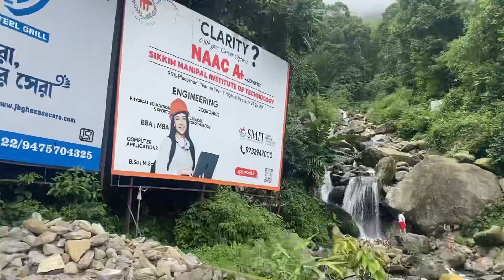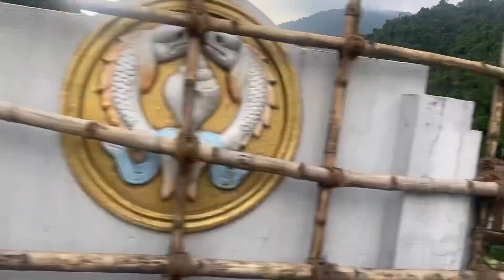Darjeeling to Birpara by Road..weather🥵 Nanda ko ghar..